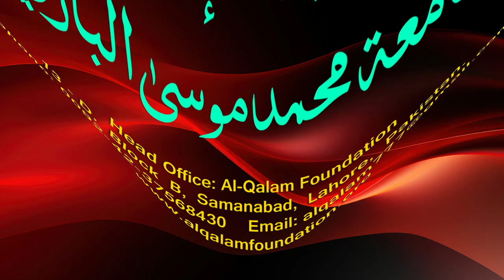Hidayah juz 2 | Dars 82 - page 449 | Maulana Muhammad Zuhair Ruhani Bazi | 10/10/2023 | ہدایہ ثانی